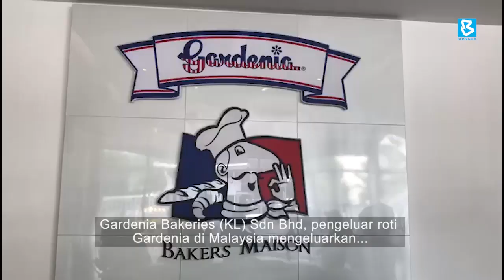SOP TAMBAHAN BUAT PEKERJA GARDENIA